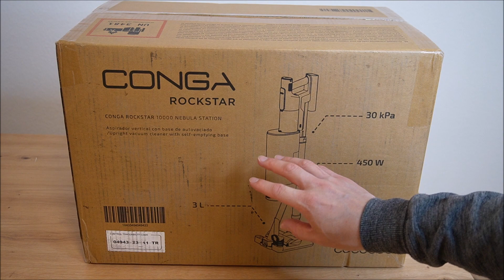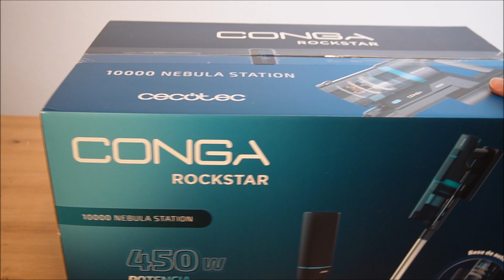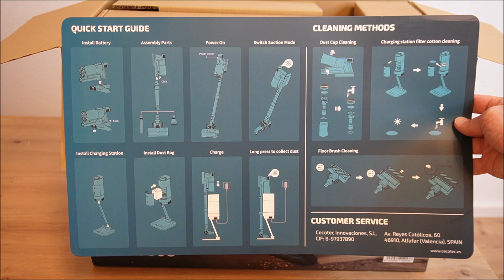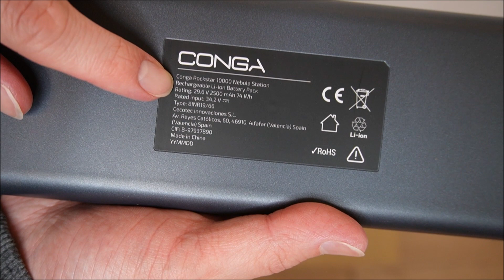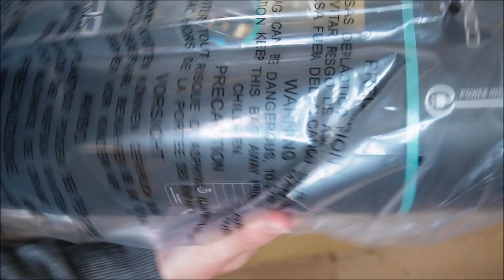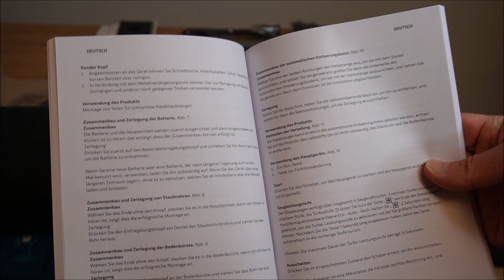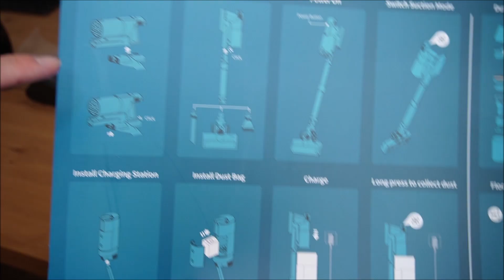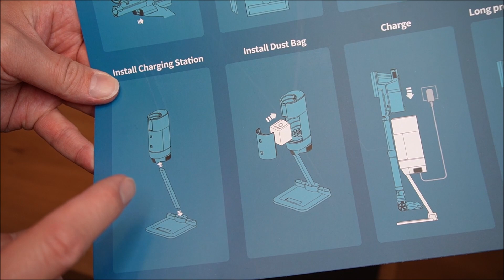Cecotec Conga Rockstar 10000 Nebula Station || Unboxing des Akkusaugers mit Absaugstation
Cecotec Conga Rockstar 10000 Nebula Station
Unboxing, Review und erster Eindruck

Hallo Zusammen,
in diesem Video wollen wir von euch die beliebte Cecotec Conga Rockstar 10000 Nebula Station im Unboxing und Review vorstellen.

In dem wir die Cecotec Conga Rockstar 10000 Nebula Station auspacken, aufbauen und einer gründlichen Qualitätsprüfung unterziehen! Tauche mit uns ein, während wir die verschiedenen Aspekte dieses kabellosen Akkusaugers erkunden und seine Leistung bewerten.

Unboxing und Aufbau: Wir beginnen mit dem Unboxing, um zu sehen, was alles im Lieferumfang enthalten ist. Die Cecotec Conga Rockstar 10000 Nebula Station kommt mit einer Fülle von Zubehör, darunter die Jalisco-Motorbürste, ein Teleskoprohr, eine gemischte Bürste und ein 2-in-1-Zubehör für eine detaillierte Reinigung. Das Paket enthält auch eine Wandhalterung für eine einfache Aufbewahrung.

Der Aufbau gestaltet sich einfach und unkompliziert. Wir führen Sie Schritt für Schritt durch den Prozess und zeigen Ihnen, wie schnell und einfach Sie Ihren neuen Akkusauger einsatzbereit machen können.

Qualitätstest: Nun ist es an der Zeit, die Leistung der Cecotec Conga Rockstar 10000 Nebula Station zu testen. Mit einer maximalen Leistung von 450 W und einer Saugkraft von 30 kPa verspricht dieser Staubsauger eine effektive Reinigung auf allen Oberflächen.

Wir führen den Staubsauger durch verschiedene Bereiche und Oberflächen, von harten Böden bis hin zu Teppichen, um seine Vielseitigkeit zu demonstrieren. Dank des ForceSonic-Technologie und des Parallel Cyclone Systems erweist sich die Reinigung als äußerst effizient und gründlich.
Die Jalisco-Motorbürste zeigt ihre Wirksamkeit bei der Entfernung von Staub, Milben und hartnäckigem Schmutz. Mit zwei Betriebsmodi, Eco und Turbo, können wir die Reinigungsintensität an die jeweilige Situation anpassen.

Fazit: Nachdem wir die Cecotec Conga Rockstar 10000 Nebula Station ausführlich getestet haben, können wir mit Sicherheit sagen, dass sie unsere Erwartungen übertroffen hat. Mit einer Autonomie von bis zu 65 Minuten und einem automatischen Ladesystem ist sie immer einsatzbereit, um Ihr Zuhause gründlich zu reinigen.

Die Teleskopstange und der 360-Grad-Kopf machen es einfach, schwer erreichbare Stellen zu säubern, während die gemischte Bürste Schmutz effektiv aufnimmt und Ihren Boden makellos hinterlässt.

Insgesamt bewerten wir die Cecotec Conga Rockstar 10000 Nebula Station als äußerst empfehlenswert für alle, die eine leistungsstarke und vielseitige Reinigungslösung suchen. Verabschieden Sie sich von Allergien und machen Sie eine Pause mit der Reinigung - diese Akku-Staubsauger hat alles, was Sie brauchen, um Ihr Zuhause sauber und frisch zu halten!

* Afilliate-Links